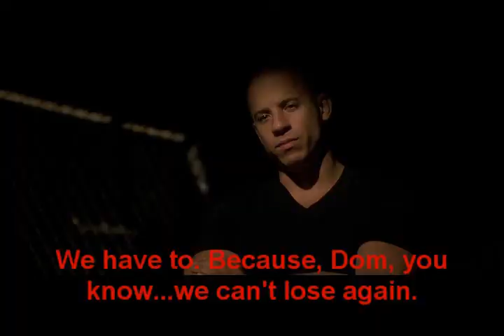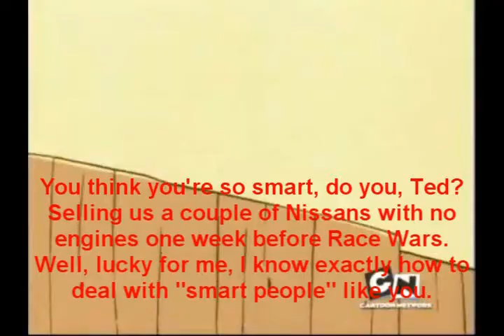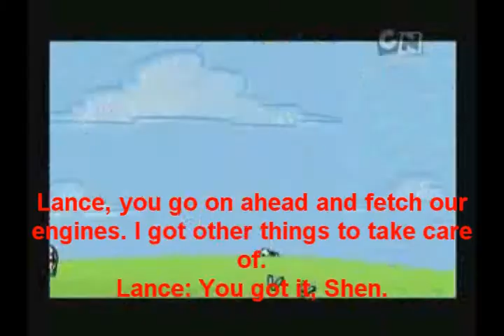The Eds in The Fast and Furious part 13